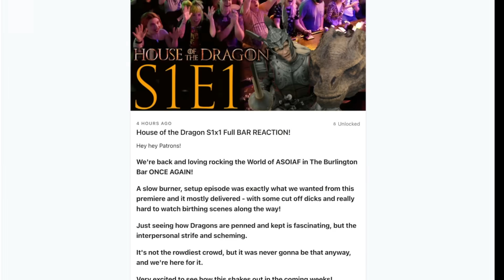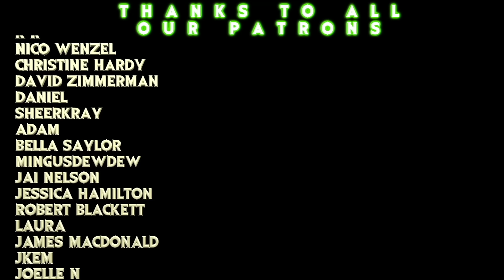The Bar is cringing SO HARD!! // House of the Dragon S1x2 Burlington Bar REACTION Part 1!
We are CRINGING LIKE A MFER at S1x2 of House of the Dragon and we're here for it!

and JOIN THE BAR REGULAR TIER to get Early and Uncut Access to our HoTD bar, commentary, and live-stream coverage!

Hang on our Livestream this THURSDAY!

TWITCH.TV/SEANTANKTOP
TWITCH.TV/DDRASE
TWITCH.TV/GrandmaFartParty